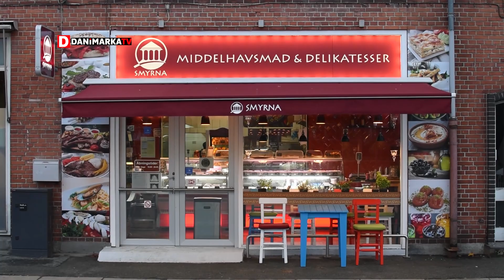Demirciydi, köfteci oldu! Akdeniz ve Ege lezzetleri Smyrna ile Kopenhag’da! - Danimarka TV